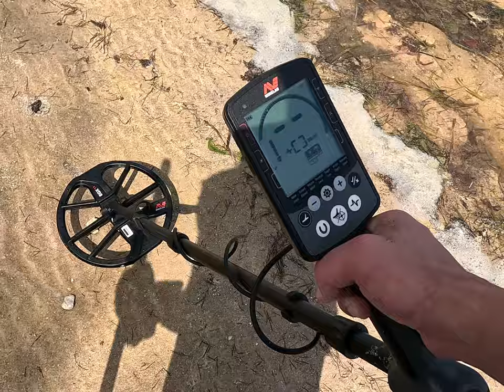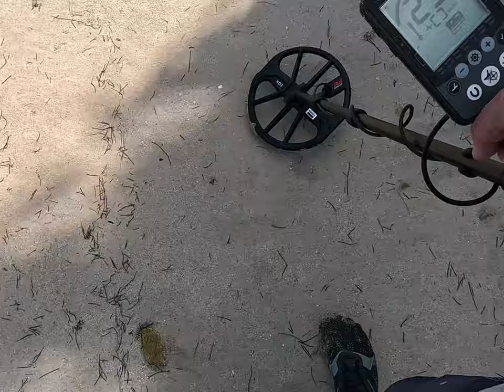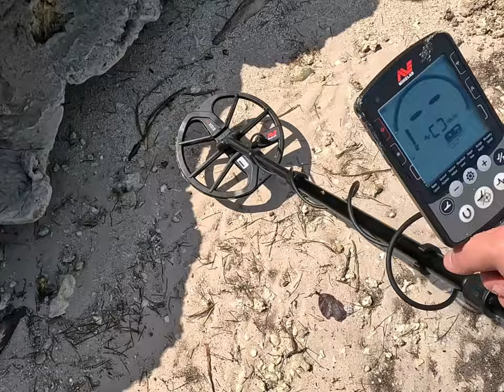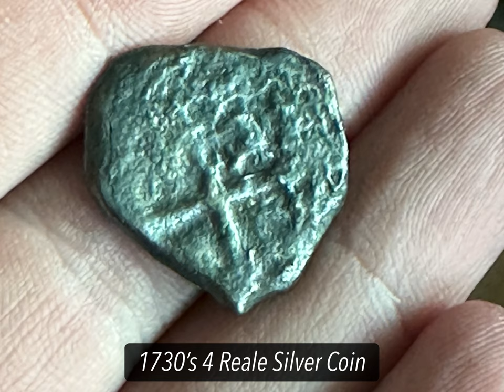1733 Fleet Metal Detecting for Gold & Silver Spanish Artifacts in the Florida Keys. Treasure Hunting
Join me on my experiences treasure hunting/metal detecting for 1733 Fleet Spanish Gold and Silver Treasure along the beautiful Florida Keys. Using a Minelab Equinox 800, some research a CKG sand scoop and lots of luck, follow along my first view experience via GoPro. Gold coin, silver coin, pirate treasure hunting, metal detection Minelab Equinox 800. Garrett carrot, CKG sand scoop, bullion, GoPro, DJI, reale, escudo. Islamorada, Key West.